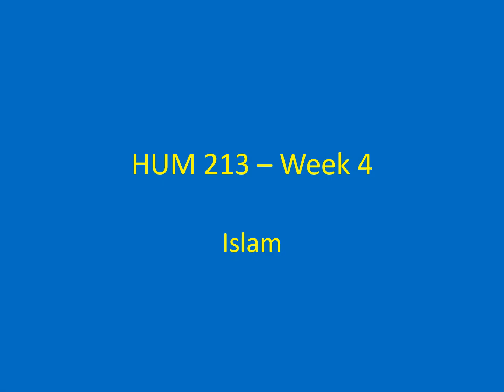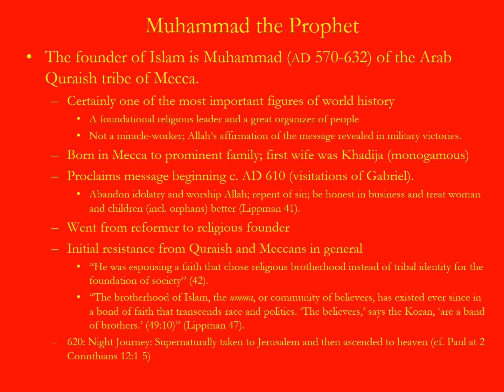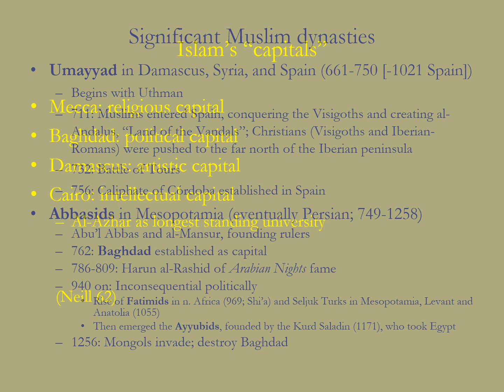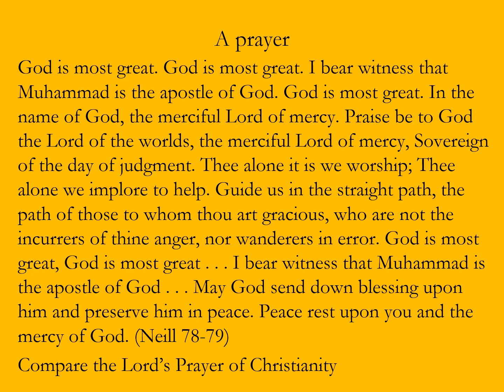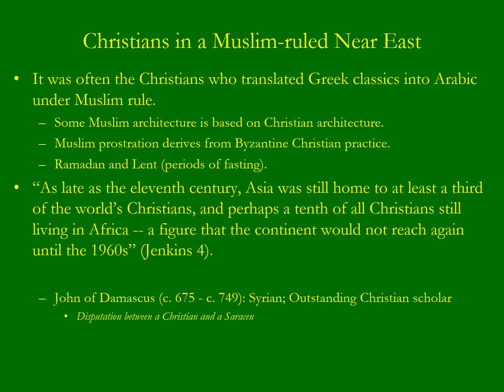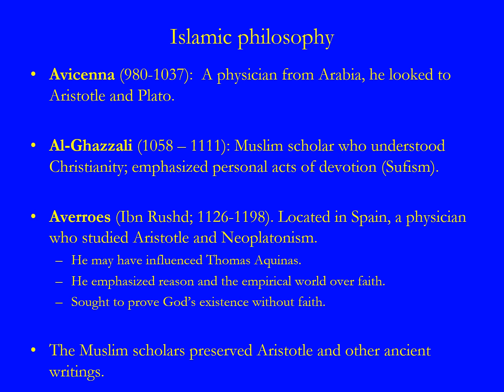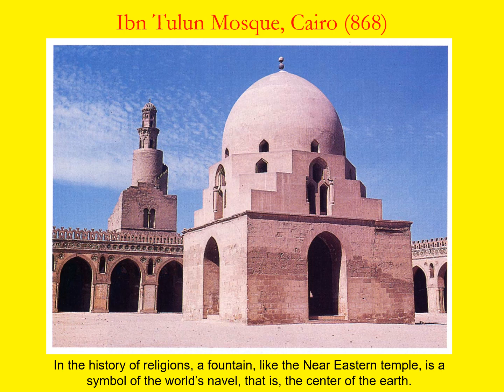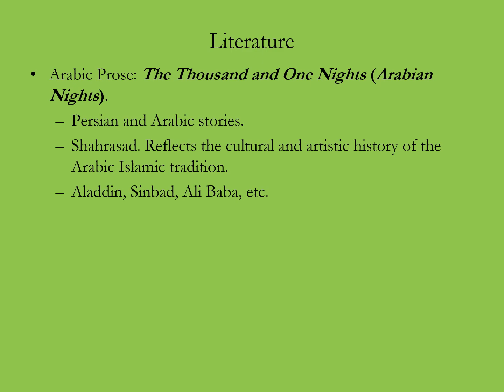Islam with audio